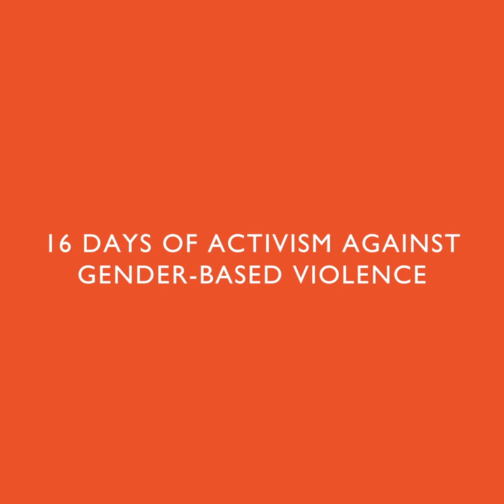16 Days of Activism against GBV / Alexandra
For the 16 Days of Activism against GBV, let us honor our colleagues’ efforts in mitigating risks, supporting survivors, and addressing root causes of GBV. Alexandra Hileman , PSEA-CBCM Project Coordinator at IOM HQ, explains the importance of giving account and being held accountable, and her efforts to involve communities to reinforce accountability structures.